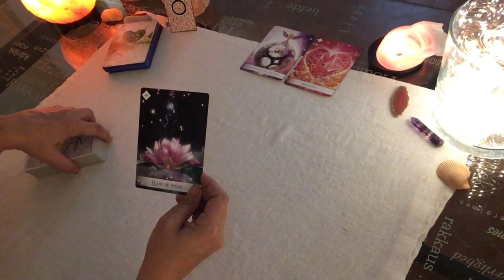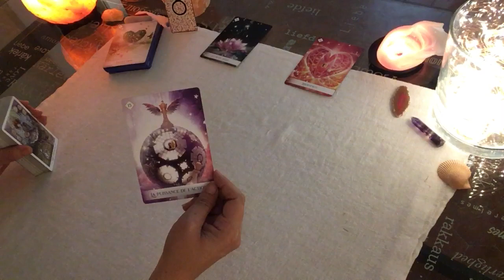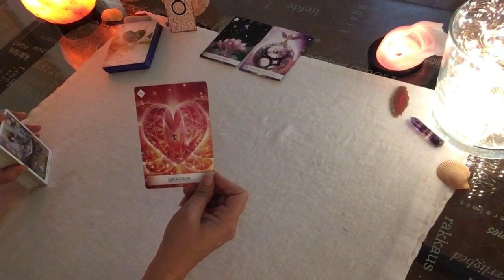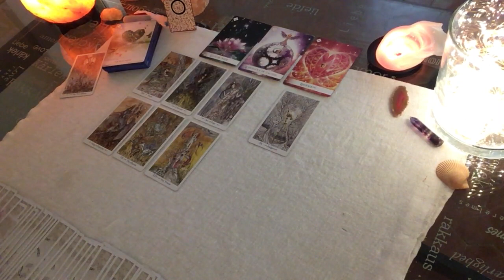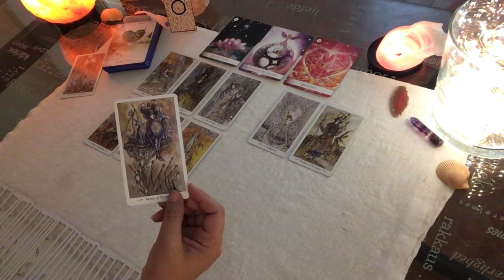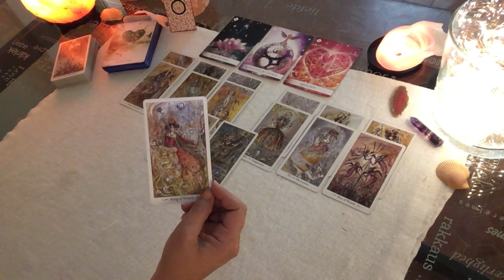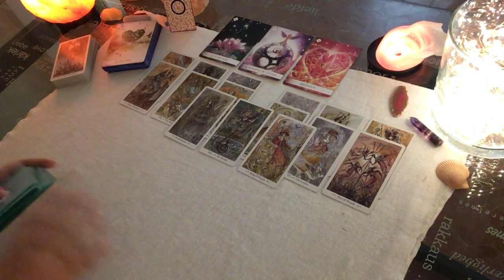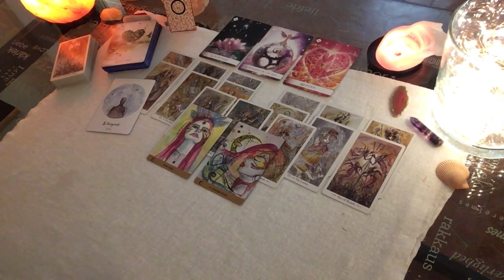♉️ Energies Taureau sept ♉️ Vous devez assumer votre leadership pour rencontrer la réussite !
Beau mois de septembre à tous.

Véronique